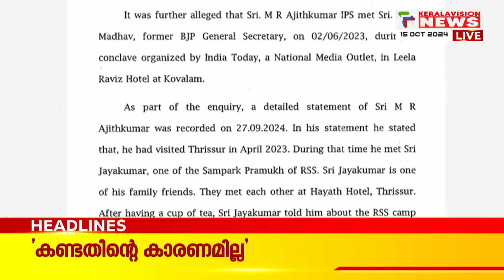കണ്ടതില്‍ കാരണമില്ല | Malayalam News Headlines | 1 PM NEWS | 15/10/2024